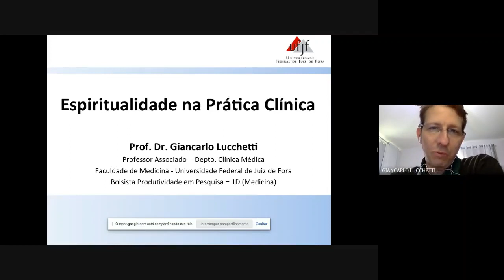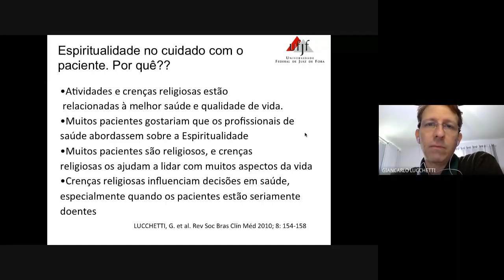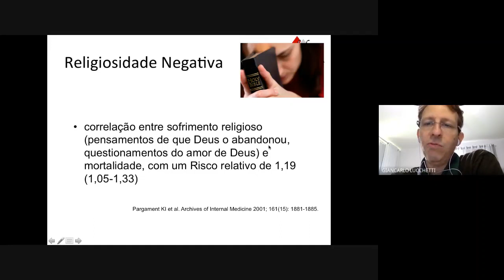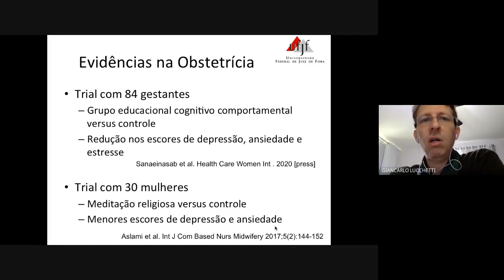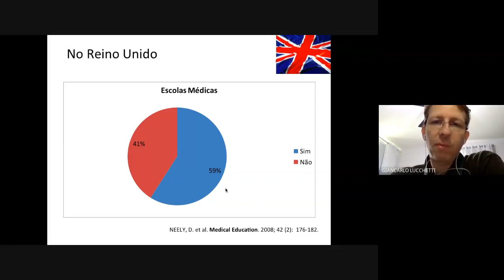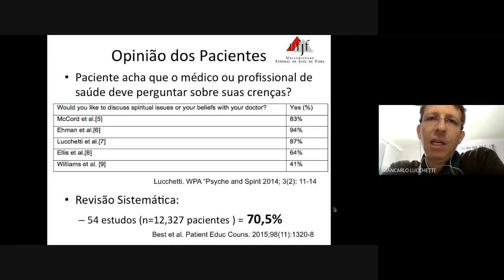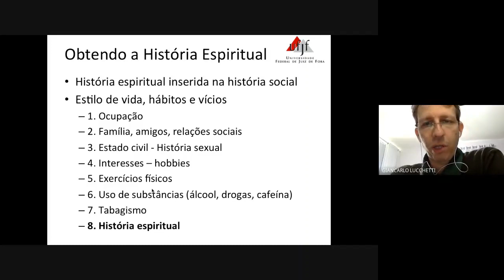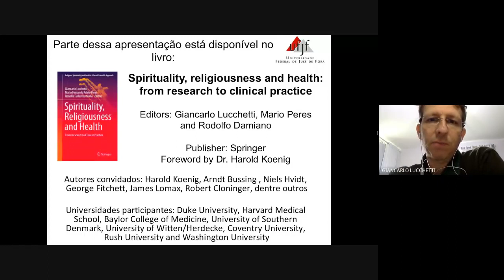"Espiritualidade na Prática Clínica"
Prof. Giancarlo Lucchetti
Professor Associado do Departamento de Clínica Médica - FM/UFJF
Bolsista Produtividade 1D do CNPq - área Medicina
Professor dos programas de pós - graduação em Saúde e Saúde Coletiva - UFJF.
Coordenador do Núcleo de Geriatria e Gerontologia - UFJF.
Pesquisador do NUPES - UFJF

Prof. Rubens Tavares
Professor Adjunto do Departamento de Ginecologia e Obstetrícia da UFMG. Coordenador da Liga Acadêmica de Saúde e Espiritualidade (LIASE-UFMG) e do Núcleo Avançado em Saúde Ciência e Espiritualidade (NASCE-UFMG)